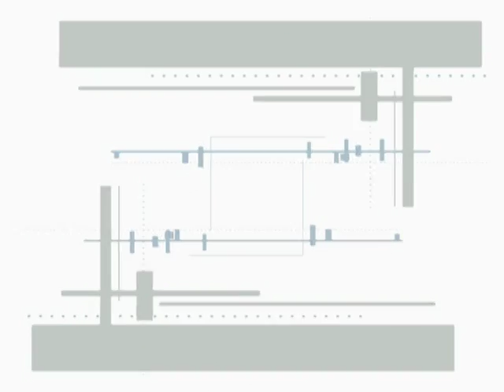SCTWRM L20B GRAM++ Demo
This is Part A of 20Ath session of Soft Computing Techniques in Water Resources Management workshop arranged for teachers. It was delivered by  Student from IIT Bombay.

In this session he showed the demo of geo reference area management.

The syntax used in the video title is as follow :
SCTWRM – Soft Computing Techniques in Water Resources Management